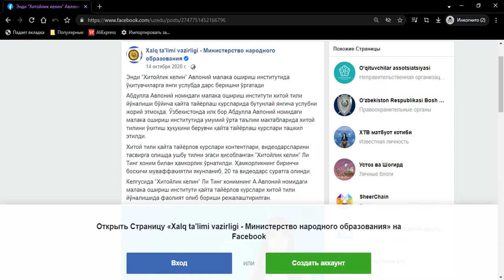YENGILMAS XITOY! AQSH vs XITOY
1) TOTALITARIZM. Xitoyni dunyoda lider bo'lishi butun dunyo uchun xavflidir. Uyg'urlar bilan sodir etgan jinoyatlari bu aysberning uzoqlardan ko'rinib turgan uchi xolos, ostida nimalar borligi esa yolg'iz Allohga ayondir! Bu Xitoy lider bo'ladigan jamiyatlarda insonlarda hech qanday huquq (so'z erkinligi, tanlash imkoniyati...) lar bo'lmasligiha yaqqol dalildir. Dalillarga quyida yana misollar keltiriladi.
2) HAYVONLARNING QIRILIB KETISHI. Xitoyliklar (YAJUJ-MAJUJDEK) qimirlaydigan va qimirlamaydigan hamma narsani (BAZAN TIRIKLIGICHA) yeyishini bilasiz. Hatokki (ayollari chaqaloqlar yo'ldoshini ham yeyishar ekan) siz hayolingizga kelsa jirkanadigan narsalarni ham yeyaverishadi. Tojikiston va boshqa davlatlardagi xitoyliklar sabab yuzaga chiqayotgan ko'plab, jiddiy muammolarga muammolarga ko'z yumish ham ahmoqlikdir. Hozircha ular sabab faqat eshshaklar (it-mushuk...lar) kamaygan bo'lsa, bu ketishda tez orada odamlar ham qirilib ketadi.
3) DAVLATLARNI TALASH, TABIAT FALOKATI VA MUSIRLAR. Yer osti va usti boyliklarini qazib olish yoki qayta ishlash bahonasida hamkorlik qilayotgan davlatning tabiatiga qayta tiklanmaydigan qilib talofatlar yetkazishlari shubhasizdir. Bu o'z hududlari (Xitoy) dagi tabiatlariga yetkazilgan zararlaridan ham: turli xil (elektron, neft...) musorlari natijasida tabiat yuqolib, axlat maydonlariga aylangan va O'SIMLIK o'smaydigan, JONIVORLAR (quruqlikdagi va suvdagi) halok bo'lganligi ma'lum. Davom etilsa yetkazilgan zararlarni yozib tugatishning iloji yo'q. FARZANDLARIMIZ UCHUN TOZA HAVO, JONZOTLAR, TABIAT VA TABIIY MAHSULOTLAR SAROBGA AYLANADI VA ULARNING HAQQIGA HIYONAT BO'LADI, ULARGA HECH NARSA QOLMAYDI. Amaldorlarga esa yuqoridagilarning barchasi va xalqidan ham muhimroq va qiziqroq narsa albatta daromaddir. Yani, asosiy tasir doirasiga ega amaldorlarni sotib olish orqali bemalol xalqini xo'rlash mumkin. Huddi Tojikistondagi och qolgan haydovchilarning oilalari kabi.
4) SIFATSIZ + ZARARLI = XITOY MAXSULOTLARI. Xalqimiz uchun sifatsiz va zararli maxsulotlarni ko'rganda ikkilanmasdan xitoyniki deyish azaldan odat va bu bejizga emas. Xitoy ishlab chiqargan zararli narsalar safiga guruch, pomidor...lar bilan birgalikda insonlar sog'lig'i uchun jiddiy talofat chaqiruvchi narsalarni atayin kiyimlarga biriktirib tikish holatlari.
5) HUDUDNI EGALLAB OLISH. Ishchi ko'rinishida kelib olishgach ular borgan yerlarida qolishadi va u yerdan xitoyga qaytib ketmasliklari barcha davlatlarda kuzatilmoqda. Borgan joylarida tub aholi ichiga qo'shilib ketishga intilishadi va sonlarini yashirishadi. 500 ta odam kelgan bo'lsa 4-5 kishi deyiladi holos. Oshkor qilinmaydi va atayin sir saqlanadi. Bu hol mongollar va uyg'urlar yerlarini zabt etishda ham yaqqon isbotni topgan fakt.
6) ANTI-ISLOM. Aslida eng birinchi va eng daxshatlisi ham shu. Ammo bu sabab yuqoridagilarning barchasini ham o'z ichiga oladi. Musulmonlardan ular nafratlanishadi va ularni qayta, o'z ixtiyorlariga qarshi (LAGERLARDA) majburiy tarbiyalashi (XO'RLASHDI, ayollarni ZO'RLASHADI...). Ko'ngillariga nima kelsa qilib, maqsad o'z qullariga aylantirish yoki yo'q qilish.
7) RAQAMLI DIKTATURA. Osonroq tushunishingiz uchun amerikaning VAQT (время - in time) nomli filmini eslang. Bu vohima yoki yolg'on emas va ayni vaqtda xitoyda test rejimida ishlamoqda. Hozircha o'z fuqarolarida test qilishmoqda. Xitoydan kelgan kuzatuv...kameralari bejizga ko'pincha qo'shni davlatlarga bepul tarqatilmayabdi. Xitoyda test rejimida ishlayotgan dastur: har bir kishiga alohida ID raqam qo'yadi va u qilgan barcha harakatlarini baholab, to'plab boradi. Bu dastur kuzatuvdagilar haqida deyarli barcha ma'lumotlarni biladi. Masalan soat nechchida, qayerga bordi, kimlar bilan uchrashdi, nimalar qildi...?! Xarakteri qanday, shaxsiy fikrlash qobilyatiga egami...? Odam qancha befahm va e'tiborsiz bo'lsa shuncha yuqori baholanadi. Maqsad huquqsiz, dinsiz qullar jamiyatini shakllantirish.